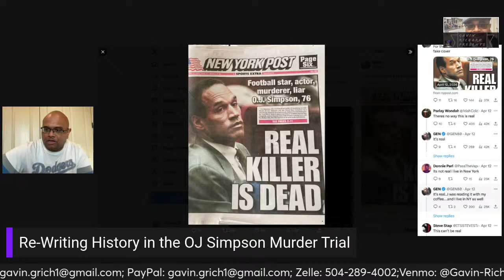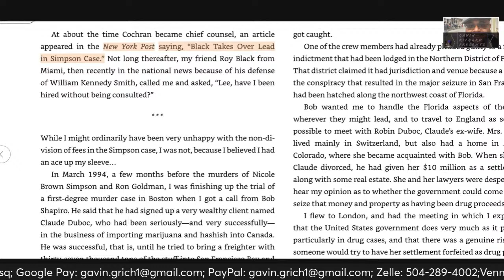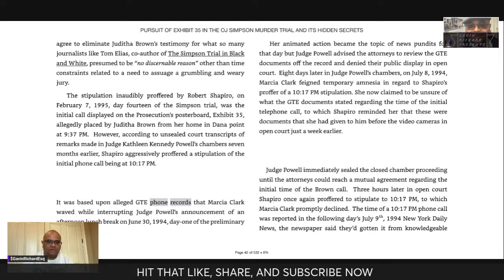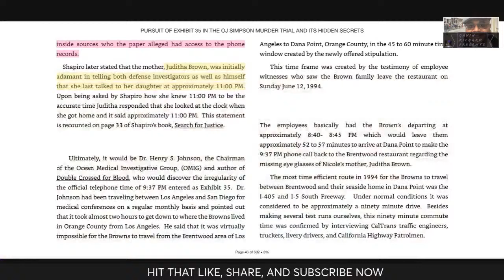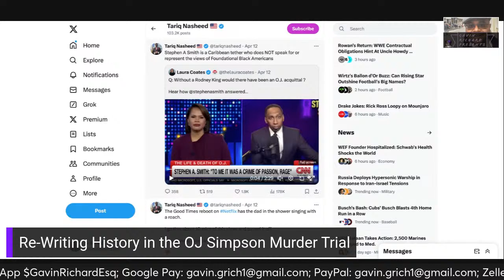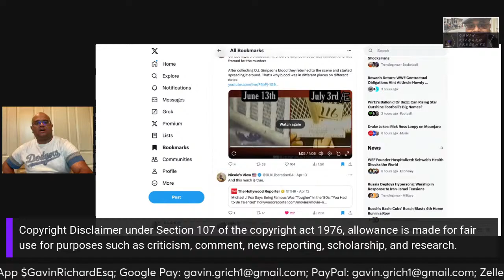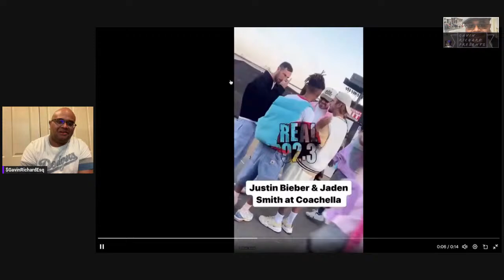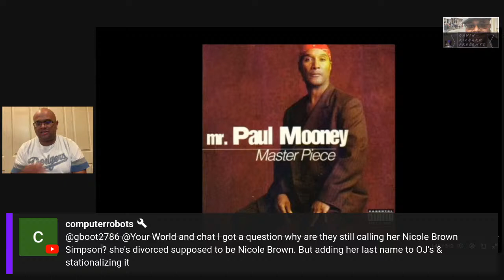Re-Writing The O.J. Simpson Murder Trial.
Pundits in MSM, including Stephen A Smith, and Marc Lamont Hill, are trying to re-write the history and truth of the O.J. Simpson Murder trial. The N.Y. Post has even put their prejudice on full display with the following article title:

"The Real Killer Is Dead".

They are clearly trying to re-write history on this case. Let's go in with the receipts.